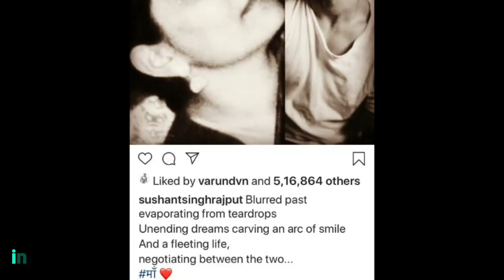sushant singh last public post| sushant was under depression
Actor Sushant Singh Rajput was last seen active  on June 3rd when he posted a photo of him and his mother on Instagram. He looked very emotional when he remembered his mother